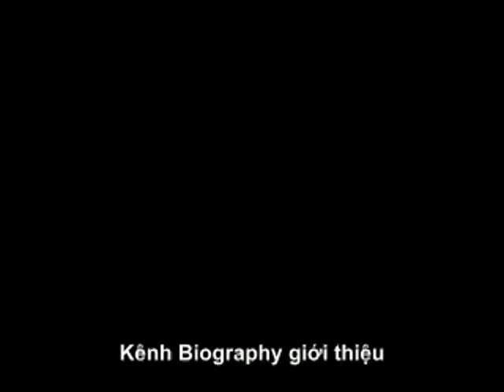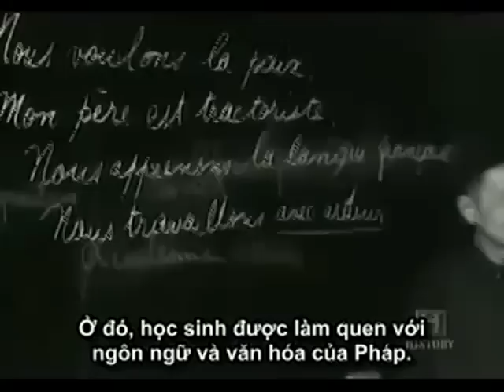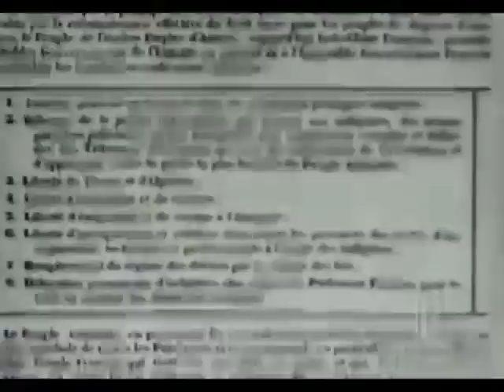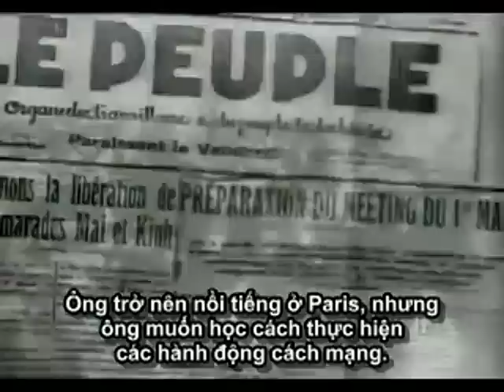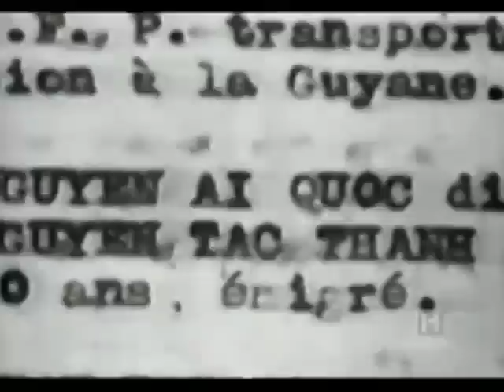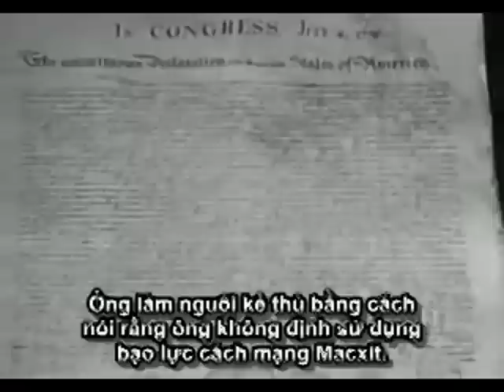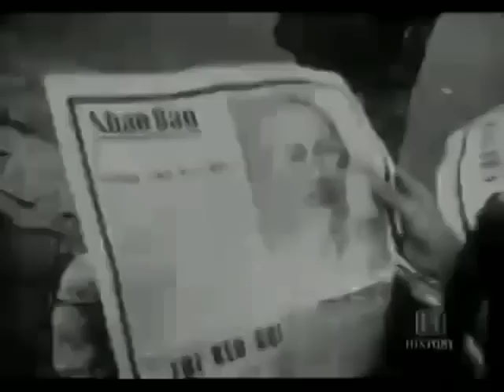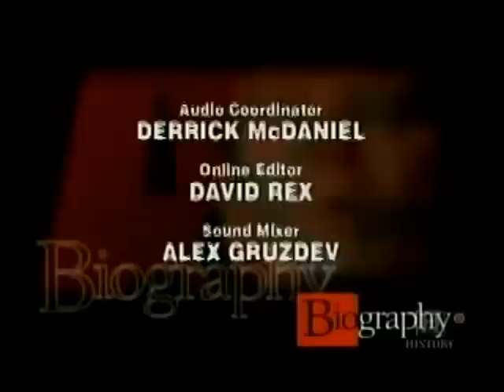2000 Tiểu sử Chủ tịch Hồ Chí Minh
Biography of President Ho Chi Minh.

Hồ Chí Minh (19 tháng 5 năm 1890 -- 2 tháng 9 năm 1969) là một nhà cách mạng, sáng lập Đảng Cộng sản Việt Nam, một trong những người đặt nền móng và lãnh đạo công cuộc đấu tranh giành độc lập, toàn vẹn lãnh thổ cho Việt Nam trong thế kỷ 20. Ông là người viết và đọc bản Tuyên ngôn Độc lập Việt Nam khai sinh nước Việt Nam Dân chủ Cộng hòa ngày 2 tháng 9 năm 1945 tại quảng trường Ba Đình, Hà Nội, là Chủ tịch nước Việt Nam Dân chủ Cộng hòa trong thời gian 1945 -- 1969, Chủ tịch Ban Chấp hành Trung ương Đảng Lao động Việt Nam trong thời gian 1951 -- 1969.

Là nhà lãnh đạo được nhiều người ngưỡng mộ và tôn sùng, lăng của ông được xây ở Hà Nội, nhiều tượng đài của ông được đặt ở khắp mọi miền Việt Nam, hình ảnh của ông được nhiều người dân treo trong nhà, đặt trên bàn thờ, và được in ở hầu hết mệnh giá đồng tiền Việt Nam. Ông được thờ cúng ở một số đền thờ và chùa Việt Nam. Ông đồng thời cũng là một nhà văn, nhà thơ và nhà báo với nhiều tác phẩm viết bằng cả tiếng Việt, tiếng Hán và tiếng Pháp. Ông đã được tạp chí Times bình chọn là một trong 100 người có ảnh hưởng nhất của thế kỷ 20.